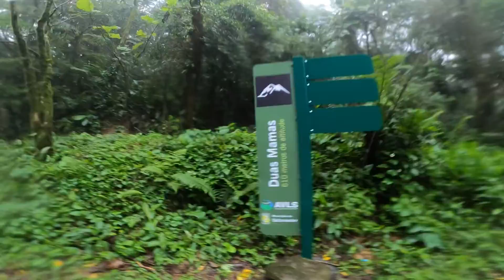35KM Sem expectativas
👟 TÊNIS COM PREÇO BOM

🕶️ ÓCULOS YOPP
Cupom BRENDON10

⚡️GÉIS DE CARBOIDRATOS QUE UTILIZO